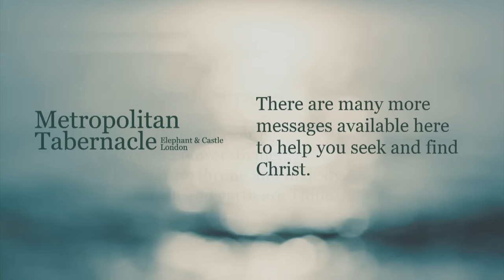When God Directs Our Course of Life | Romans 8.28 | Dr Peter Masters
All who have responded to the call of Christ can say with Paul, 'We know that all things work together for good to them that love God'. Is our course of life disordered, or planned by the Lord all the way to eternal glory?

03:50 The Lord working in the lives of believers
05:14 Non believers won't have a ordered life by God
13:19 Our lives are unpredictable
14:14 What the Bible means by good
17:12 Without God our lives will be disordered and random
23:42 The history of the christian church
25:54 How the Lord worked in William Cary's life
30:47 The lives of John Wesley and George Whitefield

'And we know that all things work together for good to them that love God, to them who are the called according to his purpose.' (Romans chapter 8 verse 28)

A message from @MetropolitanTabernacleLondonUK about seeking and finding Christ. Dr Peter Masters has been Minister of Metropolitan Tabernacle (Spurgeon's) in central London since 1970. For Bible expositions and Christian life sermons visit MetropolitanTabernacle.org.